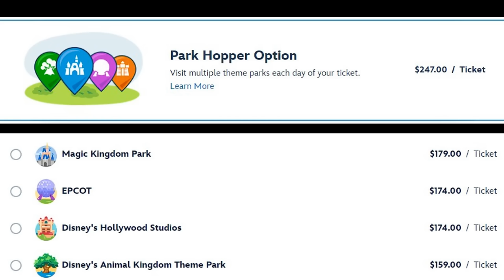Disney Parks Video Games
brodgi plays bad games because he wants to go to Disneyland.

Time stamps:
0:00 Intro
1:03 Adventures in the Magic Kingdom
4:00 Mickey no Tokyo Disneyland Daibouken
6:18 Walt Disney World Quest: Magical Racing Tour
10:21 Haunted Mansion
12:08 Disneyland Adventures
15:55 Magic Kingdoms
17:02 Others
18:37 Outro